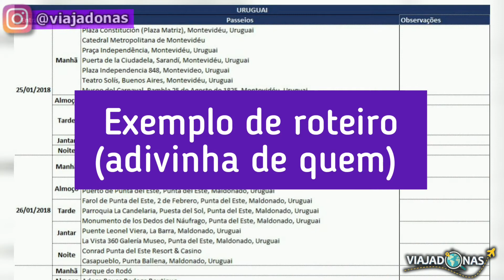⭐ 7 DICAS para montar um roteiro INCRÍVEL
Quer saber como montar o roteiro perfeito? Vamos dar 7 DICAS para mandar bem na hora de montar o ROTEIRO DA VIAGEM!

Falaremos sobre formas de otimizar o seu tempo de deslocamento, garantir que irá conseguir aproveitar tudo o que tem de melhor do seu destino e muito mais!

Não deixem de COMENTAR o que acharam e também de CURTIR pra dar aquele moral pra gente!

Poxa.. já se inscreve então! Toda semana tem vídeo novo cheio de conteúdo bacana com muito humor!

E bora viajar!!! =D